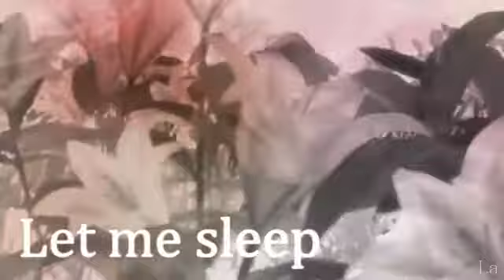/ In your arms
RE-Upload
Finally!
I hope I do not delete it again!
They can also cancel my channel but I do not care! I have reason! u__u.

another video Cloti this is for my dear friends AdventChiltrenLove ^_^
I hope you like it my darling!